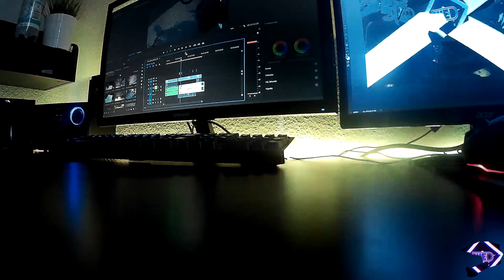GripSlut meets || WheelieEveryDay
Hi

wir hoffen es hat euch gefallen :P

Wir hoffen ihr seid beim nächsten Video auch mit dabei !!!